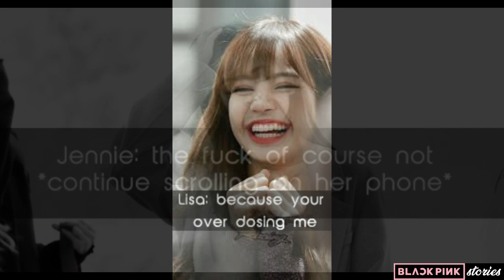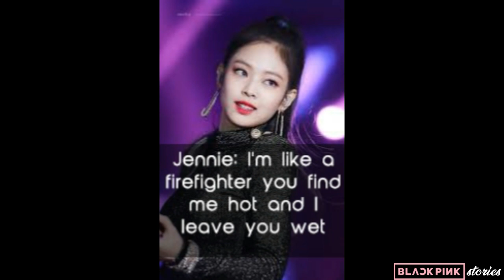JenLisa Stories: Pick up Lines